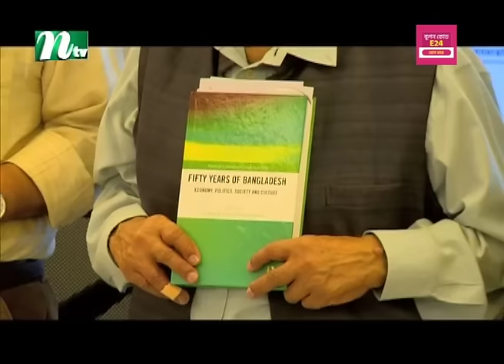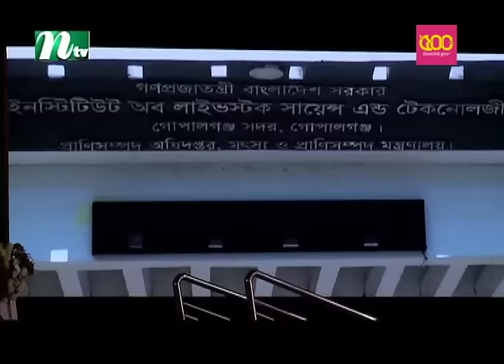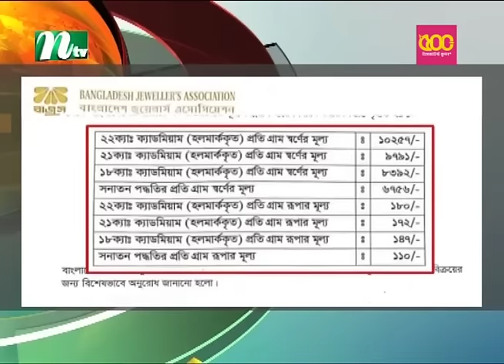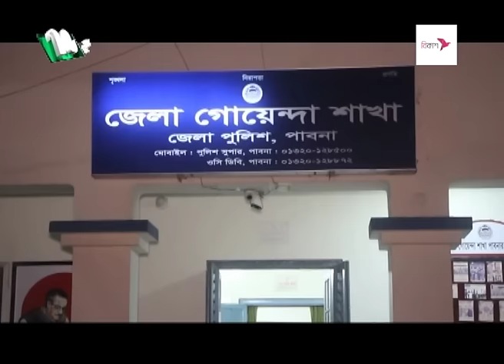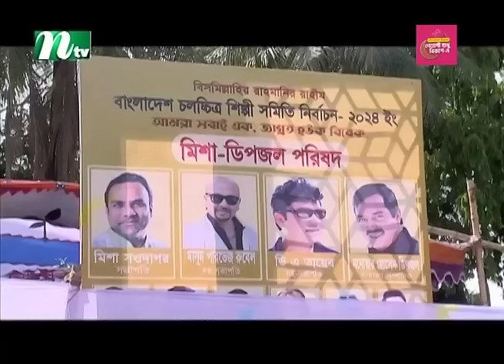🟢 মধ্যরাতের খবর | Moddho Rater Khobor | 19 April 2024 | NTV News | NTV Latest News Update